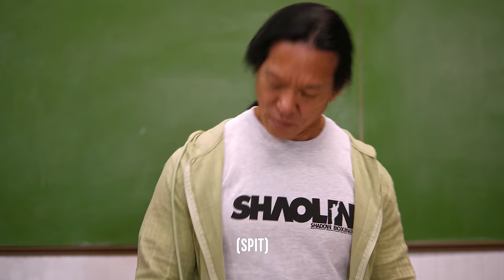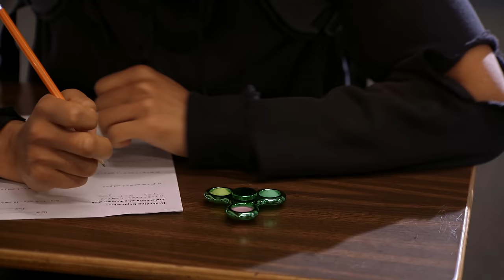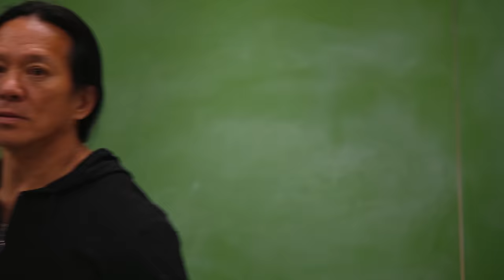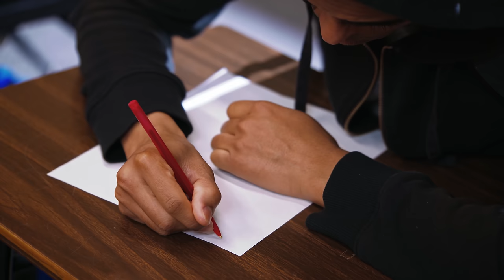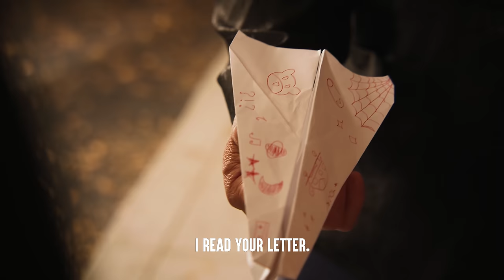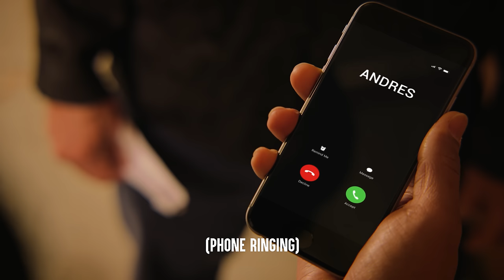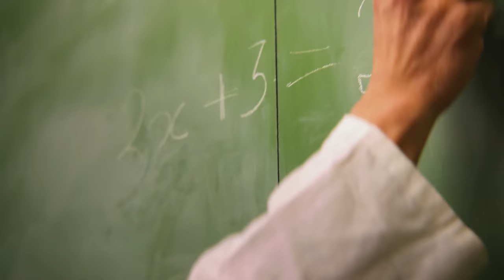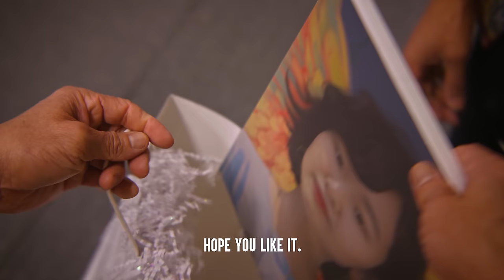KUNG FU MASTER Helps PROBLEM TEEN In School, What Happens Next Is Shocking | Dhar Mann Studios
CHAPTERS:
00:00   KUNG FU MASTER Helps PROBLEM TEEN In School
23:30   RECOMMENDED VIDEO TO WATCH NEXT

CREDITS:
Idea: Dhar Mann & Michelle Do
Writer: Dhar Mann & Michelle Do
Director / Cinematographer: Jacob Geimer, Shivashish Ahuja
Senior Managers: Ruben Ortiz, Tony Corsini, Christopher M. Brown
Assistant Director: Shaily Sanghvi
Editor: Paulo Pohl
Assistant Editor: Antonio Cedillo,Sacha Bastos
Composer: Nicholas Jones
Colorist: Tania Alvarado
Sound Editor: Lucca Mendes
VFX Editor: Fabian Acosta
Trailer Editor: Brian Burkhardt
Office PA: Presley Burgess
Casting Associate: Kevin Svec
Pre Production Managers: Hope Mueller, Luz Ortiz
Post Production Manager: Brian Nelson, Allan Dave Castro
Bookings Manager: Kevin Acciani
Bookings Associates: Nix Villarubin, Sherri Salazar, Khai Almendrala, Lea Leysis
Gaffer: Collin Gibson
Key Production Assistant:Terrence Holtz
Makeup/Hair: Brittany Fontaine, Bunny Armendariz
Wardrobe: Nadia Tulin
Sound Mixer / Boom Operator: Rayana Villalpando, Marcus Ricaud
Production Designer: Marco Chiong
Set Dresser: Cory Maracle, Emmett Lee Merritt
Props and Inventory Manager: Manuel Alcaraz
Props Associate: Armand Bashar
Art PA: Jillian Fudali
Inventory Associate: Joshua Bogert

Actors
Malic - Alexis Silvestre
Mr. Wang - Rick Vo
Andres - Eduardo Torres
Gang Member 1 - James Anthony Chiong
Gang Member 2 - Rolando Gonzalez
Mason - Alex Long
Friend - Kahlo De Jesus Buffington
Teacher 1 - Rick Ramirez
Principal - Jeanne Carr
Secretary - Kate Bowman
Student 1 - Marcus Wolski
Student 2 - Zachory Sweeney
Student 3 - Ana Sofia Munoz
Student 4 - Lisa Souphone
Student 5 - Natalia Fuentealba
Student 6 - Dani Ace
Student 7 - Daria Kokora
Student 8 - Bryton Kim
Shadowy Figure 1 - Aaron Makai McGlover
Shadowy Figure 2 - Connor Bond
Janitor - Mike Hartsfield
Young Malic - Cameron Smith
Young Andres - Arnol Zepeda
Malic's Mom - Keyla Wood
Gangster 3 - Trey G. Riley
Gangster 4 - Jaelin Travis
Druggie 1 - Justin Corsillo
Tattoo Artist - Christian Lee Kelley
Druggie 2 - Neil Wachs
Homeless Person - Jason Stratton
Nurse - Hailey Nicole Stillwell